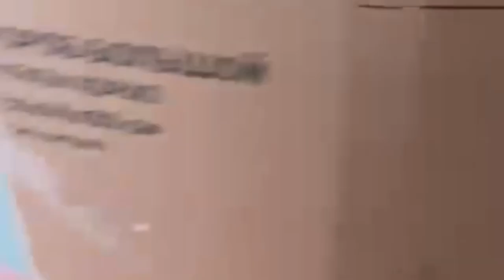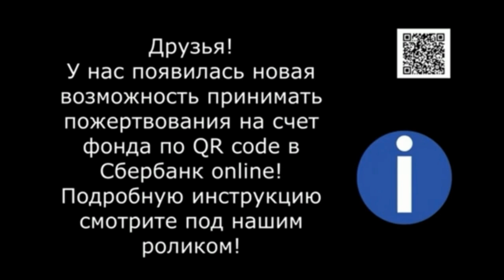Жили были 12 кошек в подъезде. There were 12 cats in the entrance.